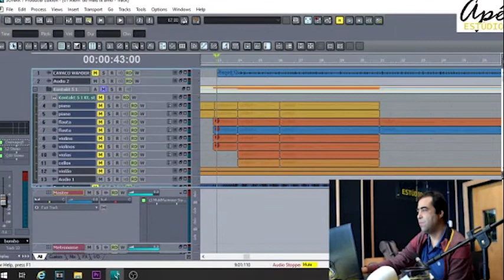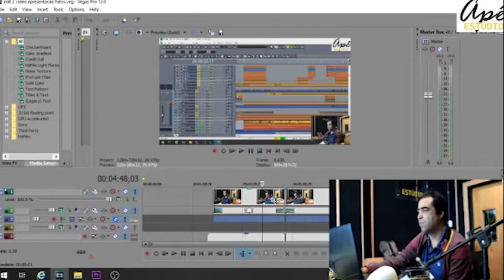Tutoriais - programas de áudio e vídeo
Panorama de como serão os tutoriais.
Utilização dos programas de fácil utilização e eficientes no resultado da finalização fonograma.
Sonar 7, encore, programas da abobe, etc..